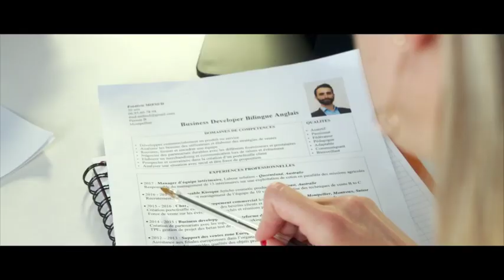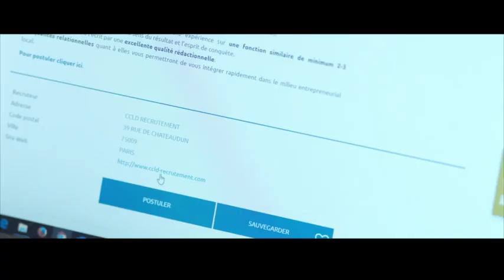DigitalAfterwork | Gestion de crise avec Carole Lajous x Sébastien Baconnier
[Posez vos questions et réagissez en direct via le chat]

Le caractère exceptionnel de la situation actuelle imposé par le COVID-19 a complètement bouleversé nos sphères professionnelles et personnelles.
Nous nous mobilisons et nous proposons pour la première fois un Digital Afterwork.

Depuis Paris ce jeudi 2 avril à 18H,  Carole Lajous, Dirigeante et Administratrice Indépendante de grands groupes et issue de la promotion MBS 1987 partagera son expertise dans la gouvernance et la gestion de crise en entreprise.

Ces éléments nous permettront d'en savoir plus sur l'analyse des risques et le management d'équipes internationales lors de situations complexes comme nous le vivons actuellement avec cette crise sanitaire mondiale.
Elle reviendra sur son parcours de CEO auprès de grandes sociétés industrielles  dans le secteur des cosmétiques et de la santé telle que BASF.